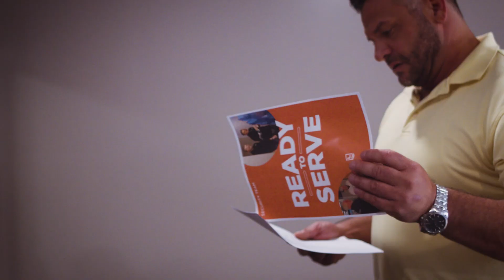Dayne's Story | Serving